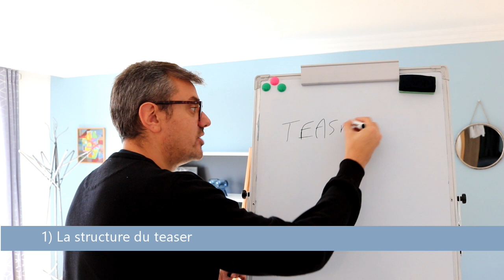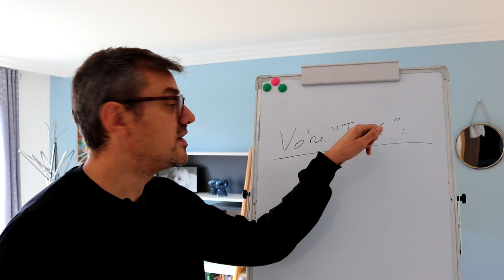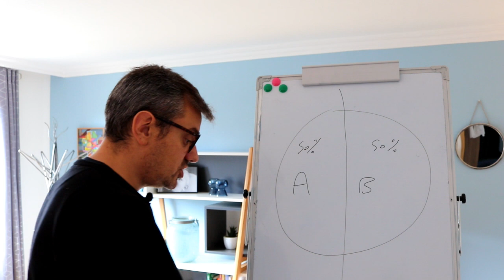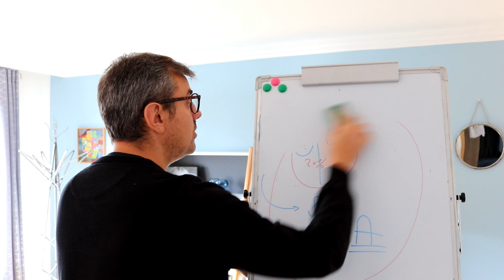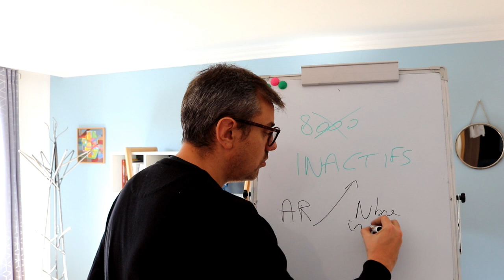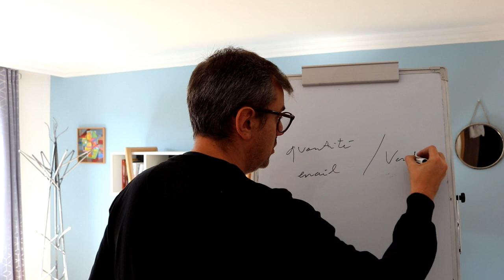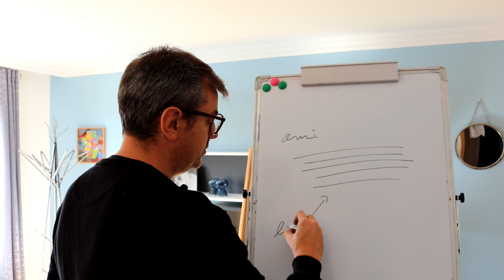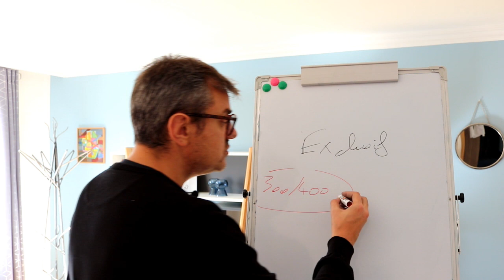Email marketing: ce qui marche vraiment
Dans cette vidéo, vous allez découvrir un ensemble de conseils pour améliorer vos emails marketing.

✔Comment augmenter le taux d'ouverture de vos messages
✔Comment améliorer le taux de clics de votre newsletter
✔Des conseils pour améliorer la rédaction de vos emails, avec des structures prouvées